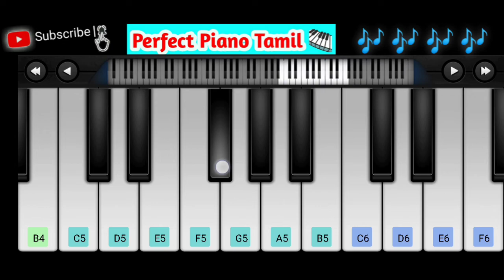Nee Nadanthal | Baashha | Easy Piano Tutorial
Easy Piano Tutorial Of Nee Nadanthal Song From The Movie Baashha.